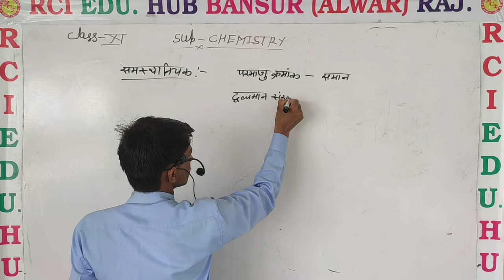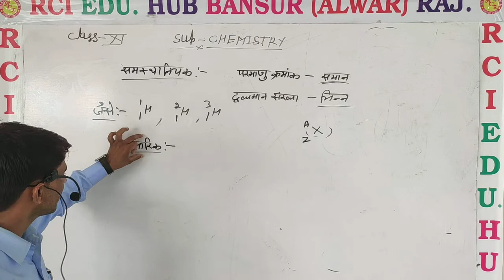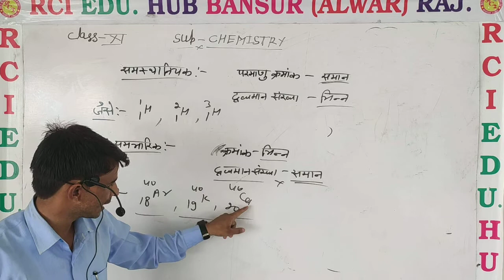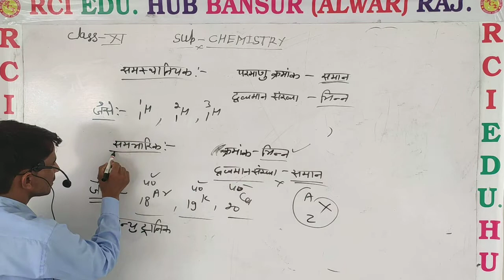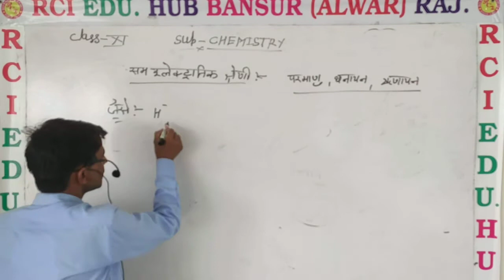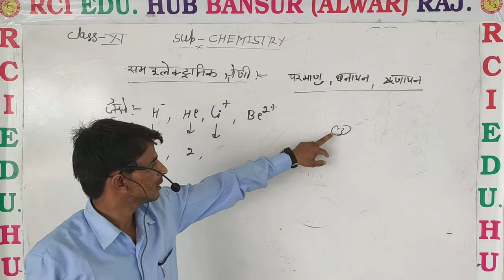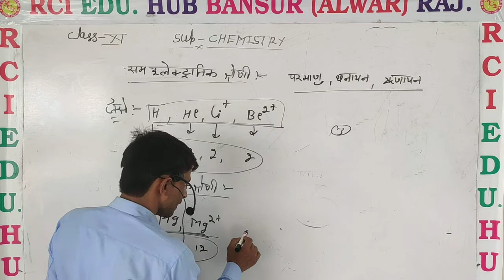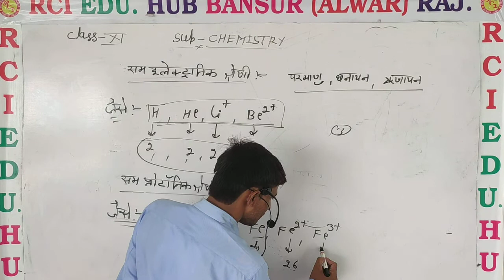11che. परमाणु से सम्बंधित शब्दावलियां ll rci edu. hub bansur ll by s.s sir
11che. परमाणु से सम्बंधित शब्दावलियां  ll rci edu. hub bansur ll by s.s sir